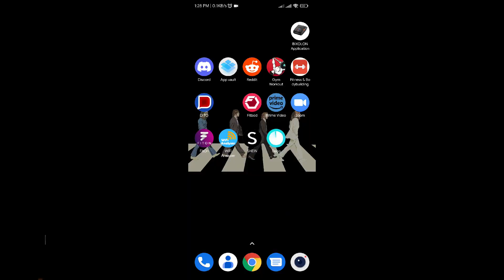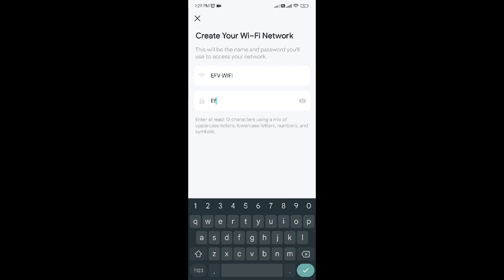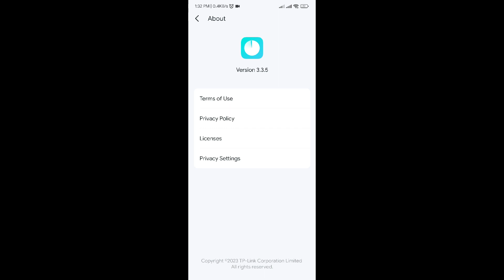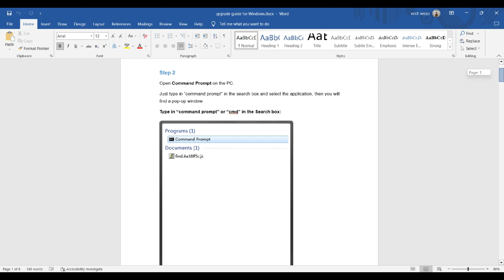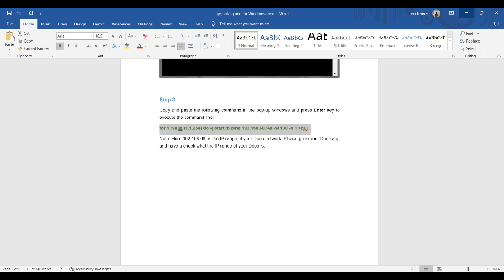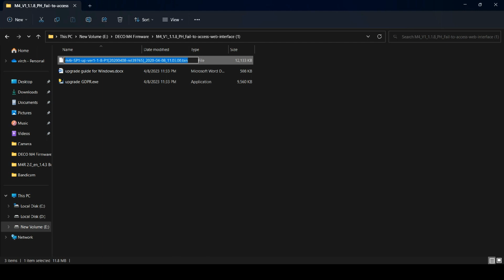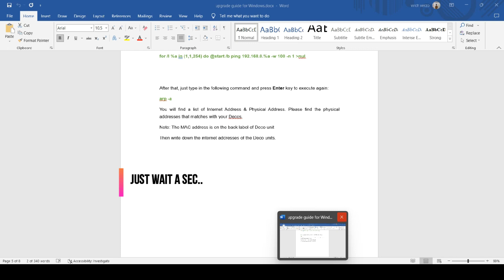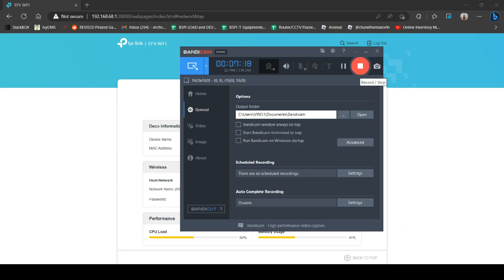[TUTORIAL] DECO M4 PLDT Unable to access web interface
for firmware you can chat me on my fb account
Virch verzo
any amount will do po thanks po